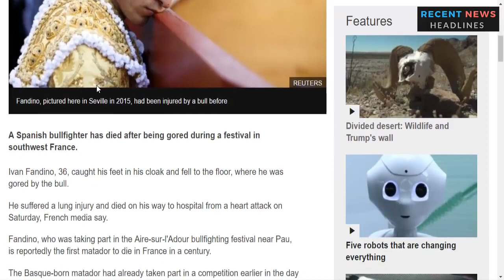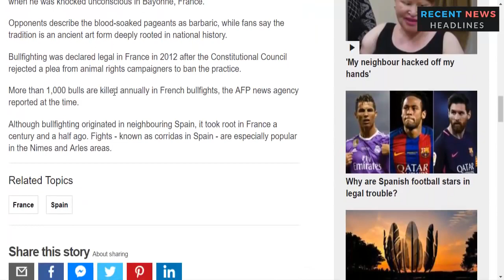Matador Ivan Fandino killed in France bullfight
A Spanish bullfighter has died after being gored during a festival in southwest France.

Ivan Fandino, 36, caught his feet in his cloak and fell to the floor, where he was gored by the bull.

He suffered a lung injury and died on his way to hospital from a heart attack on Saturday, French media say.

Fandino, who was taking part in the Aire-sur-l'Adour bullfighting festival near Pau, is reportedly the first matador to die in France in a century.

The Basque-born matador had already taken part in a competition earlier in the day before he was injured.

Photographs showed he was conscious, but bleeding heavily, as he was led away from the ring.

Last July, bullfighter Victor Barrio, 29, became the first matador to die in Spain in 30 years after he was gored during an event being aired live on television.

France's Sud-Ouest newspaper said the last matador fatality in France was in 1921, when Isidoro Mari Fernando died in the arena in Béziers.